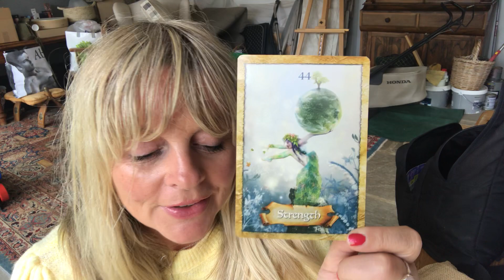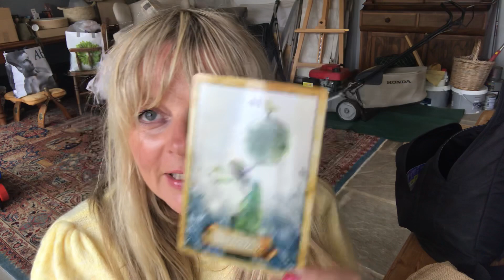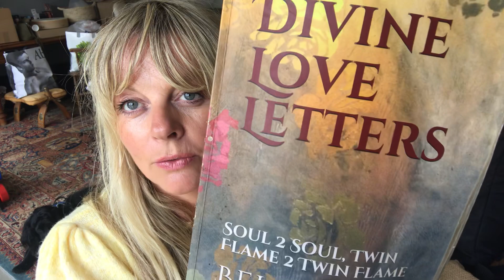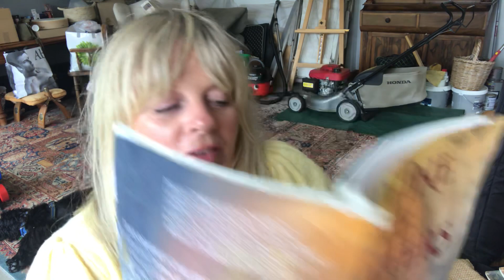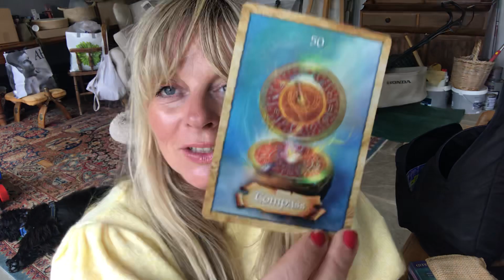Twin Flames 🔥 CHANNELLED LETTER 44 - STRENGTH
11:11 Reading - Overall energy for this year & Letter Reading - $11.11 (vid)

11:11 video reading - Starman tarot for 2019 and a Channelled letter, pick a number between 1 - 266, payment via PayPal

11:11 Gateway Video & Ceremony